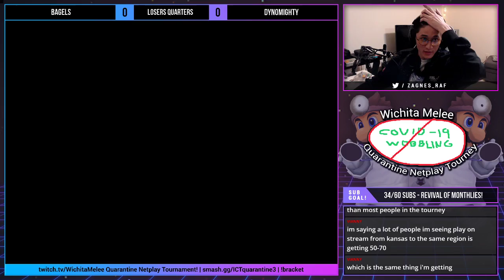QNT 3 - Bagels (Fox) Vs. Dynomighty (Marth) - L. Quarters